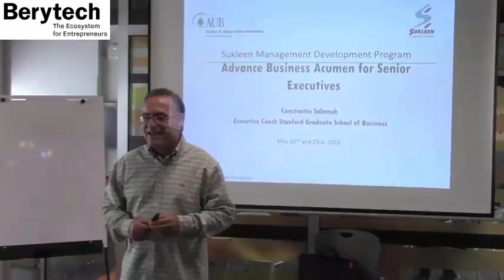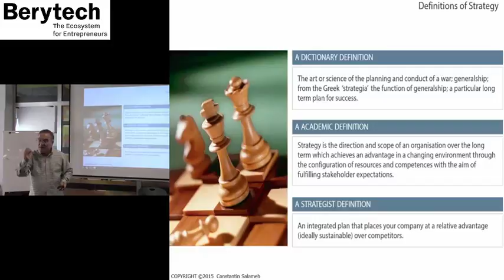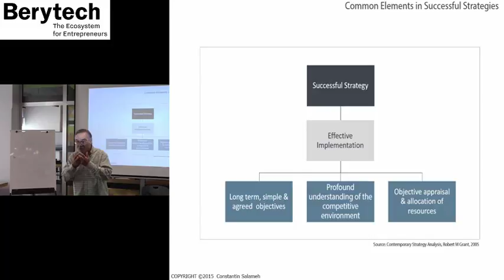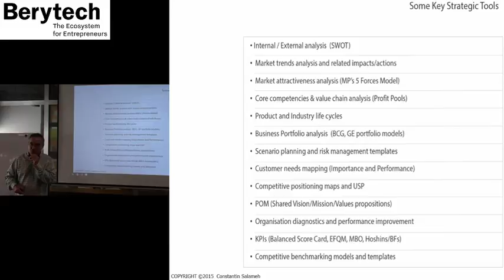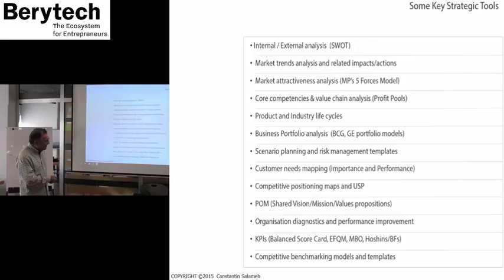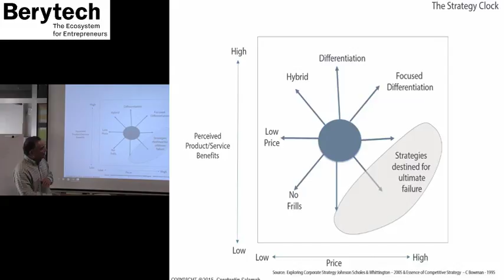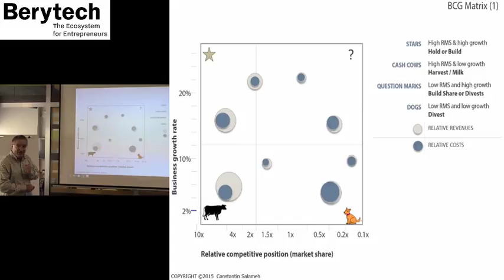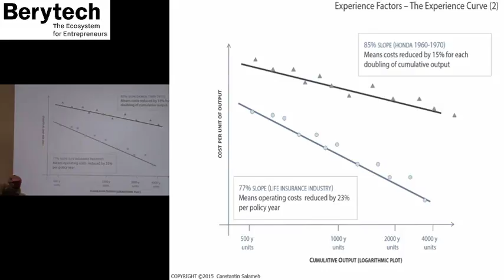Human Capital Management and Building High-Performing Teams part 1 - Constantin Salameh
SME Coaching